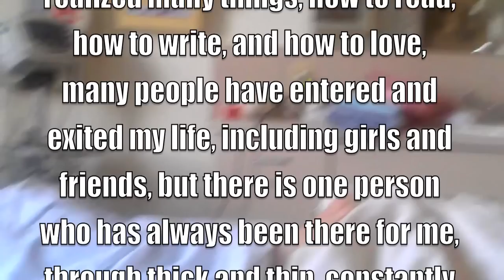[SMK) GLACR: FOR YOU DAD ♥ ◄720p►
just a quick vid for my papa :)